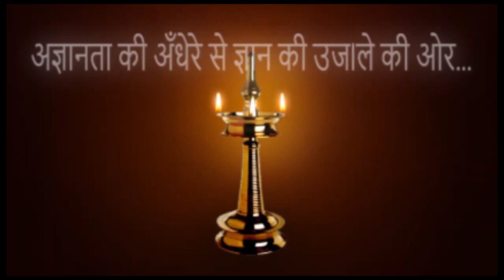Mahaveer Vaahan Rakshya Yantra🙏महावीर वाहन रक्ष्या यन्त्र | अब वाहन दुर्घटना से मुक्ति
siddhsadhakparivaar hanuman hanumanji spirituality astrology vaahanrakshyayantra durghatnanivarakkavach sadhna solution सिद्ध साधक परिवार भारत बर्ष का एक प्रमुख दैवीय संस्था है। उद्देश्य एहि है की सनातन धर्म और हमारे लुप्त प्राय विद्या को उजागर करना और उनको आज के समय में व्यवहार में लाना। ज्यादा से ज्यादा लोग गुरुदेव जी से जुड़ें और उनका यह मुहीम को आगे बढ़ाएं और भारत को बिश्व का आध्यात्मिक गुरु बनाने में गुरुदेव जी की साथ दें।
साथ देने वालों की जीवन में अगर कोई समस्या आता है तोह ज़रूर अपना समस्या गुरुदेव जी के सम्मुख रखें और उचित दैवीय समाधान पाएं।
जय सिद्ध साधक परिवार